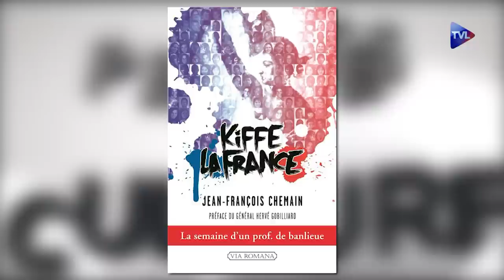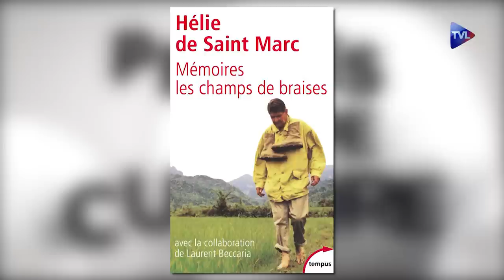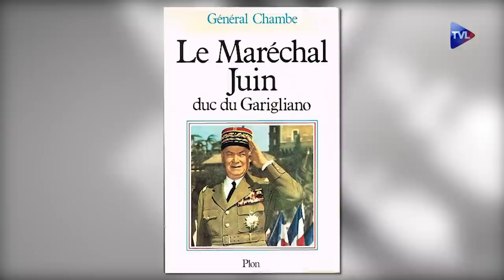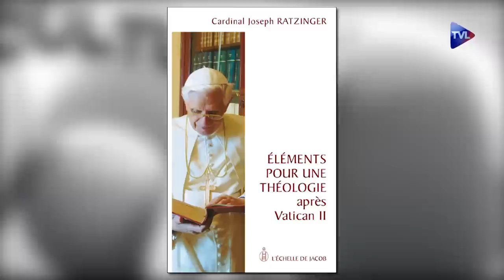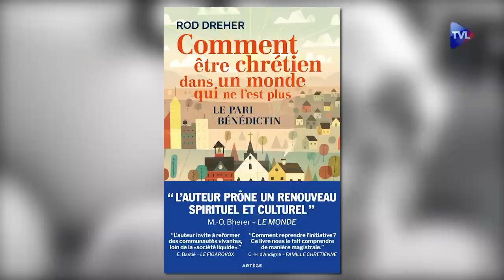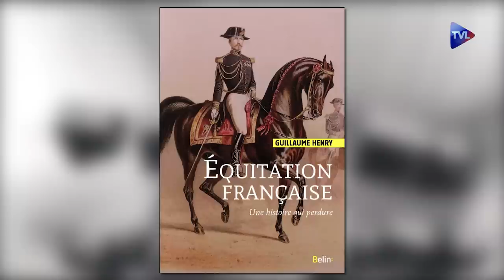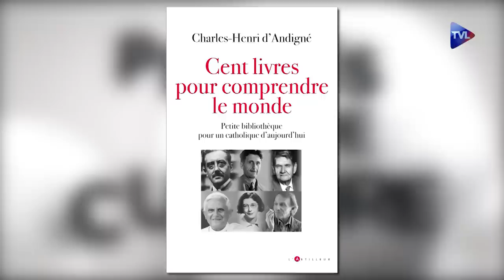La fantastique bibliothèque de Charles-Henri d'Andigné - Perles de Culture n°387 - TVL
Anne Brassié reçoit Charles-Henri d'Andigné, chroniqueur à Famille Chrétienne et au Figaro Magazine pour son dernier livre : "Cent livres pour comprendre le monde" : petite bibliothèque pour un catholique d'aujourd'hui. Merveilleux rappel des grands livres d'hier et d'aujourd'hui, présentés avec clarté, humour et précision. J'en ai lu beaucoup mais il m'en reste autant...